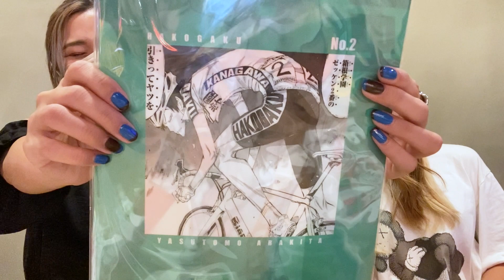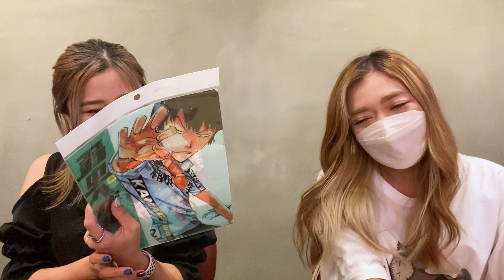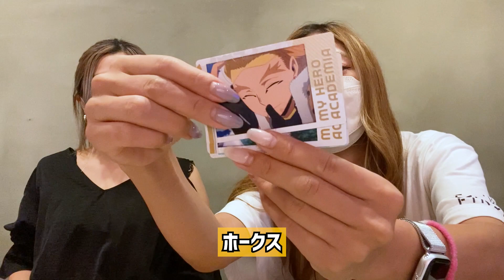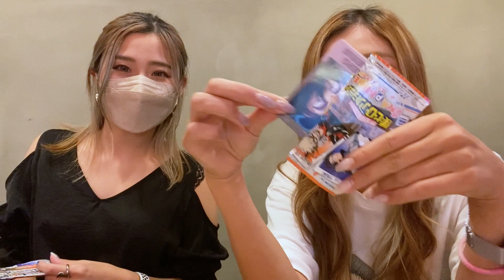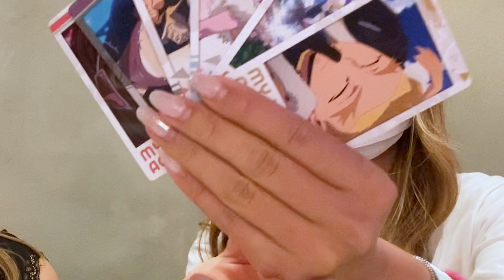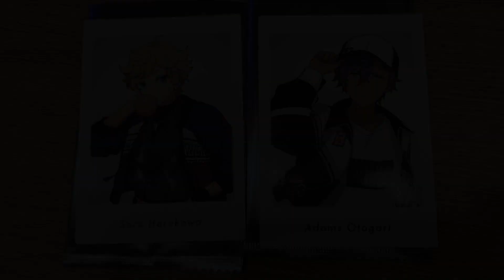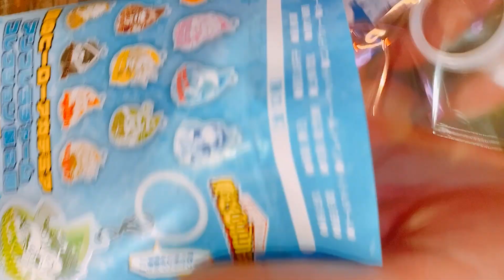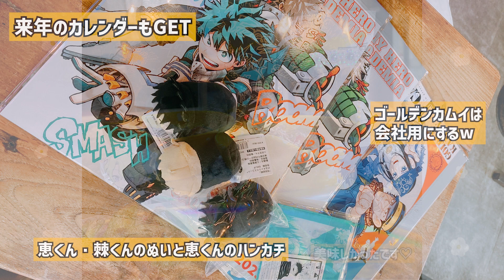購入したものをほろ酔いで開封する動画［事務員の休日］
どうも事務員さんずです！今回は事務員①と②でアニメイト購入商品をほろ酔いで開封するだけの動画です。
遊ぶ日も夜な夜なゲームする時も基本ずっとお酒飲んでます。
最近はスプラトゥーン3やってます！